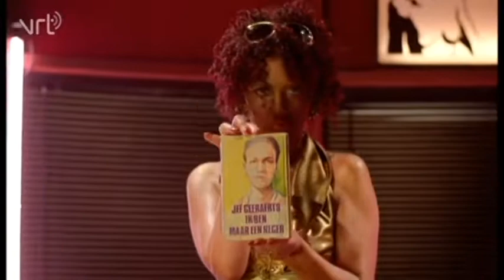Mieke Maaikes Readshow | ‘Gangreen: Black Venus’ van Jef Geeraerts.